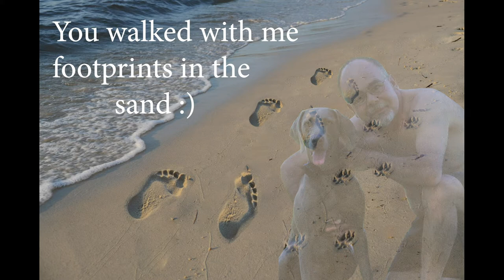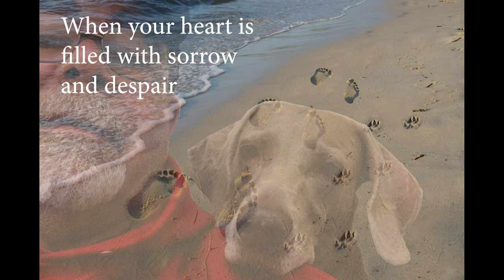Foot and pawprints in the sand.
I call this my Masterpiece it is my best work. I enjoy making video's of Mia.
It makes me feel like I'm  on top of the world.
The footprints in the sand are actually Mine and Mia’s
this beach was shot at Nauset beach Cape Cod Mass the whole scene was put together in Adobe PhotoShop 2020 and Edited In Adobe Premiere Pro 2020